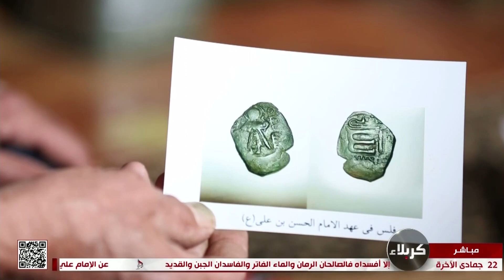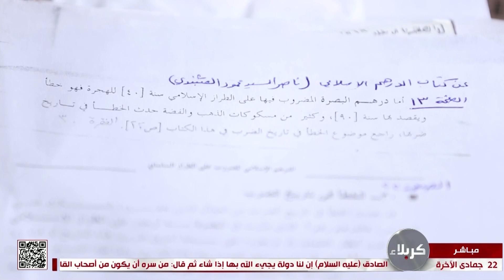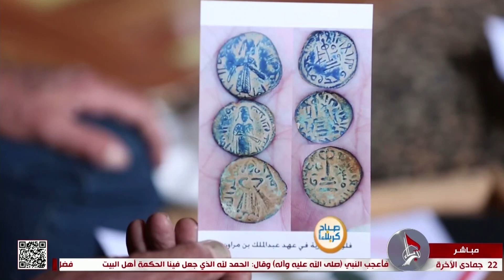صباح كربلاء - تقرير - جامع للقطع النقدية يملك قطعة نقدية من عهد الإمام الحسن - عليه السلام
صباح كربلاء
تقرير
جامع للقطع النقدية يملك قطعة نقدية من عهد الإمام الحسين - عليه السلام
حسن شقير
منطقة البقاع - لبنان